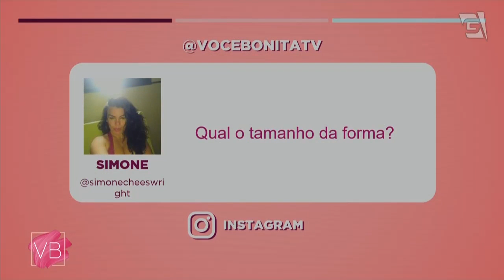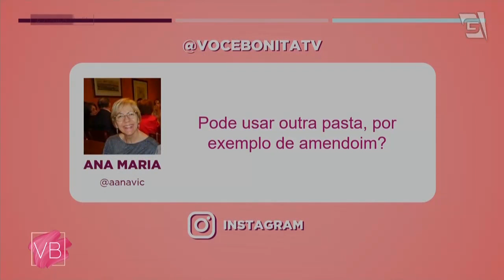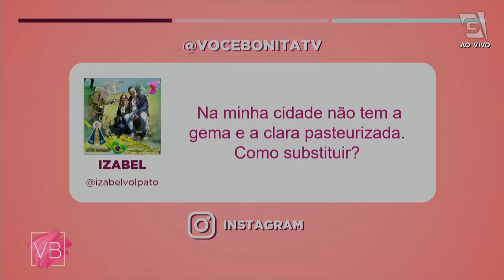RECEITA DE TORTA DE MOUSSE DE LIMÃO - Você Bonita (05/11/21)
A confeiteira Isabel Buk te ensina uma receita deliciosa de torta de mousse de limão para arrasar como sobremesa!

Para a base da torta mousse de limão:
1 xícara (chá) de pasta de castanha de caju
70g de coco ralado
120g farinha de arroz

Modo de preparo:
Adicionar todos os ingredientes na batedeira, até chegar a uma mistura homogênea de “cookie”, que não gruda na mão.
Distribuir em uma assadeira e levar para assar durante 18 – 20 minutos.

Para o recheio:
60g de gema pasteurizada
150g de cream cheese sem lactose
½ xícara (chá) de suco de limão
1 colher (chá) de raspas de limão
1 envelope de gelatina sem sabor
80g de clara pasteurizada
100g de creme de arroz
100g de chocolate branco derretido
90g de xylitol

Modo de preparo:
Bater as claras em neve e guardar.
Colocar na batedeira as gemas e o xylitol, bater até branquear. Adicionar o cream cheese, depois o sumo de limão.
Em um recipiente, junte o chocolate branco derretido com o creme de arroz e adicione na batedeira.
Por último, coloque a gelatina hidratada em água quente na mistura.
Por último, adicione as claras em neve com cuidado.
Despeje a mousse na base da torta.